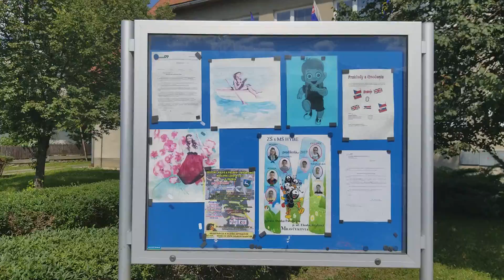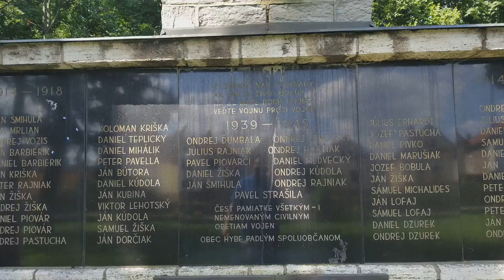IM IN SLOVAKIA!? 5,000 Subscribers THANK YOU!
So im in Slovakia and wanted to say thank you for 5,000 subscribers. No editing software just me my phone and a walk in the small village of Hybe Slovakia!